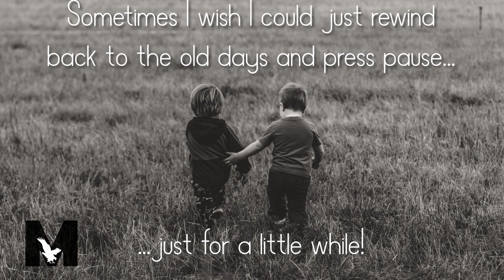Vulture Music - ''Childhood Memories'' | Emotional Music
Emotional piano and violin song composed by Vulture Music.
📷Original photo by Kevin Gent on Unsplash;

[This instrumental is FREE to use for non-profit use!!]
If you want to use this track,you must put this in your video description:

Vst: -NOIRE piano (Native Instruments)

       - Symphony Series String Ensemble (Native Instruments)

       - Emotional Violin